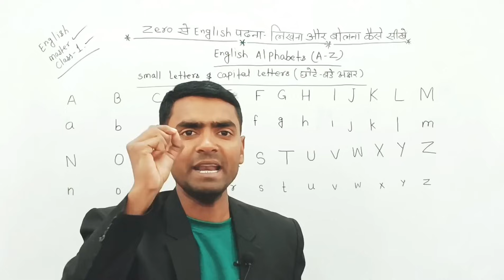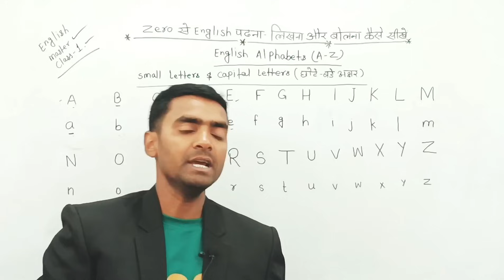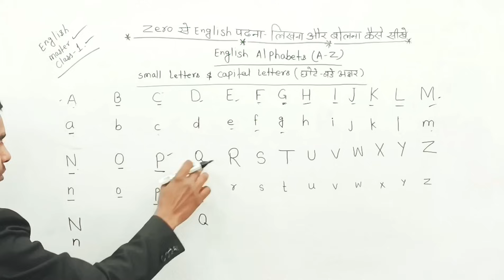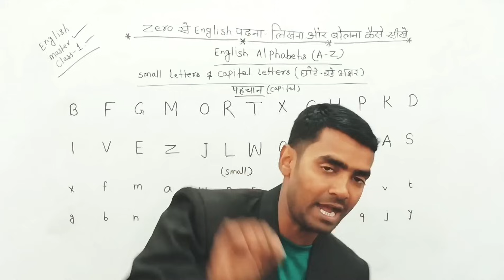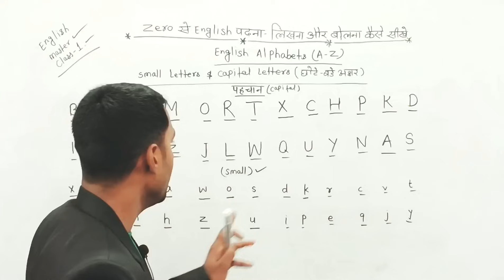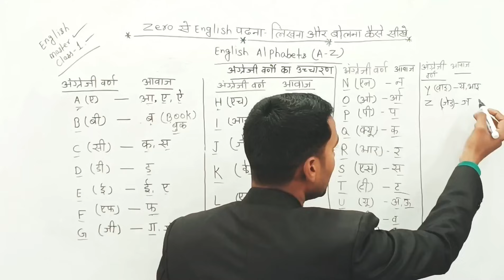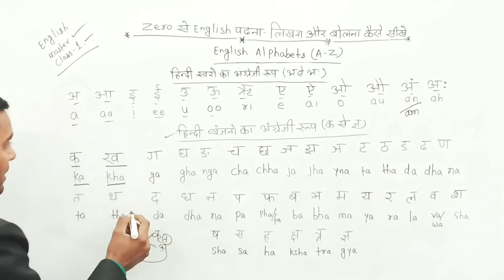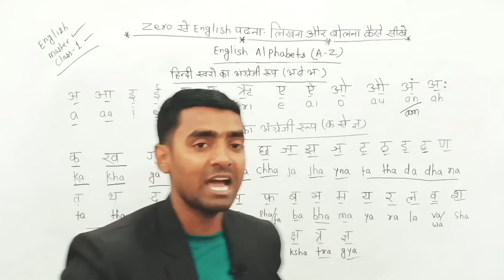English padhna kaise sikhe 🤔 l How to learn English l English for Beginners